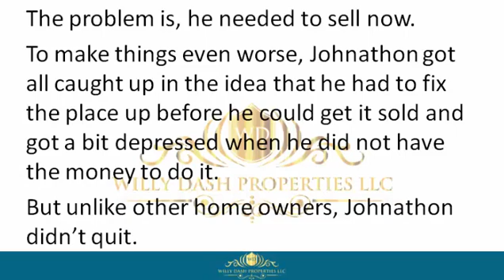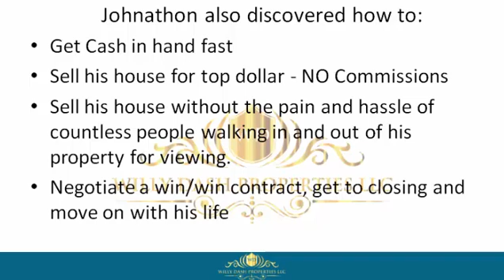how to sell my house in cottondale town florida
how to sell my house in cottondale town florida If you are looking for how to sell my house in cottondale town florida, then watch this video to learn everything you need to know about how to sell my house in cottondale town florida